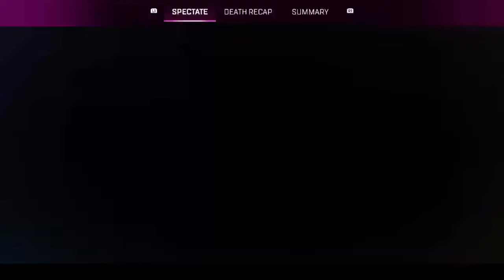SHW-LANI's Live PS4 Broadcast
HEY IM LANISHA!!!

Im a random girl from California and have a ton of hobbies and id like to share them with you